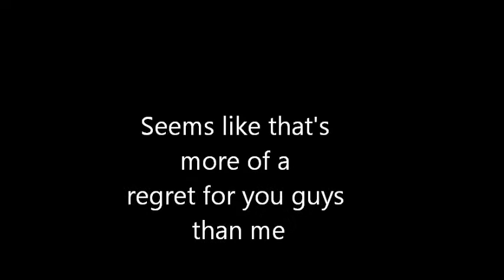Skyrim Werewolf Chatter.MOV